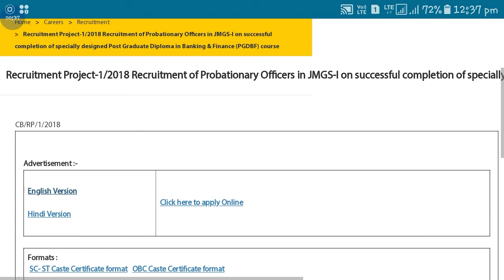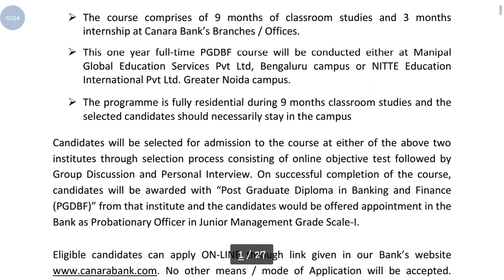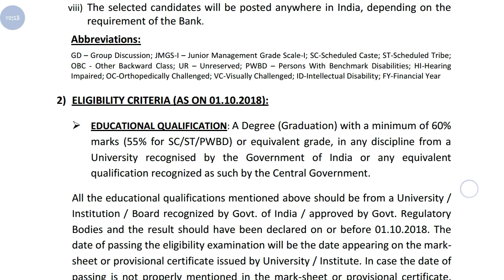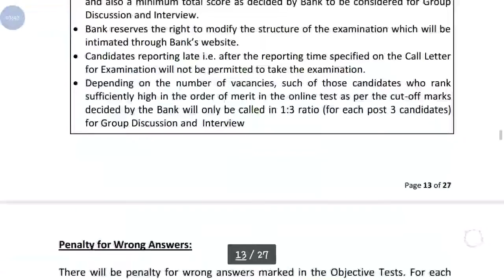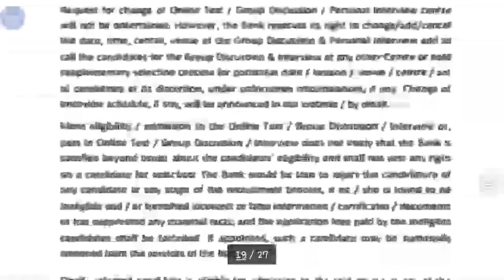Canara bank new recruitment 2018 || Apply Online Now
Hi guys!

Canara bank new recruitment 2018 all details please watch video and also watch latest videos of Government Job 2018 |Private company Job 2018| Latest job information| Sarkari Nakri 2018 Check my all latest videos subscribe my channel for watch more video and support this channel.